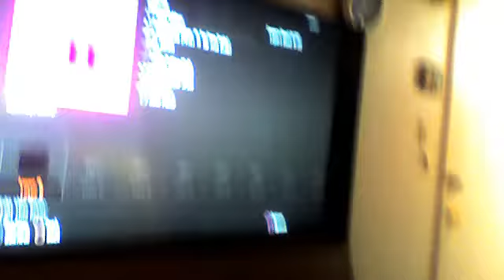bo2 minecraft pig emblem